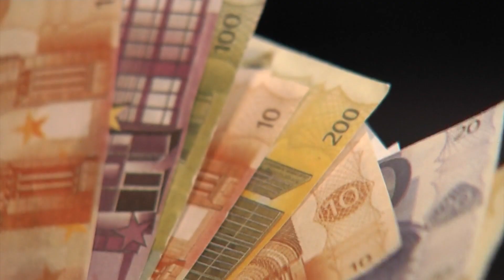Lewica o środowisku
O ochronie środowiska mówili dziś kandydaci Nowej Lewicy do Sejmu. I ostrzegali przed bombą ekologiczną tykającą na obrzeżach Puszczy Zielonki. Ale było też o odchodzeniu od węgla i inwestycjach w odnawialne źródła energii oraz o pieniądzach na krajowy plan odbudowy, które - przez spory rządu z Brukselą - wciąż nie trafiły do Polski.